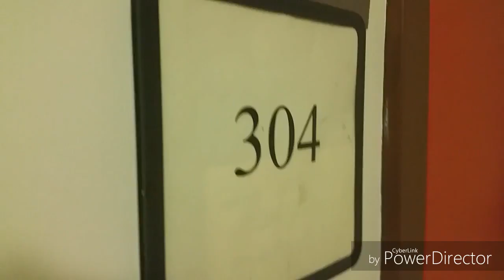Sandanona Conference video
I made this video as part of a TESOL presentation to demonstrate how teachers can make their own videos using free software and their smart phones.